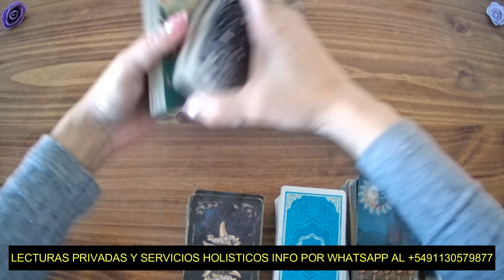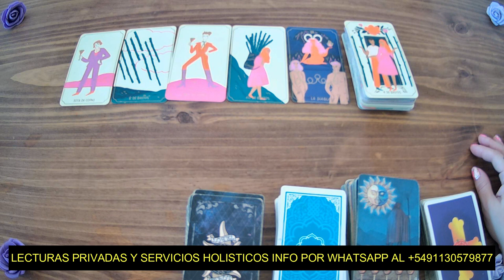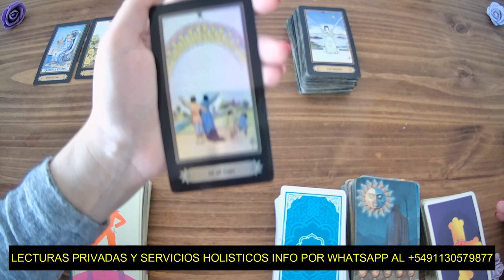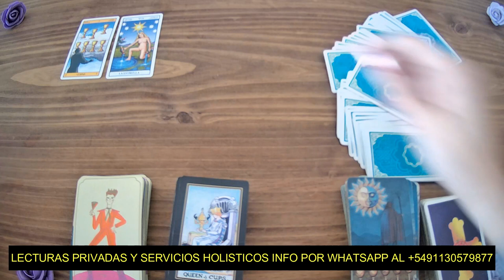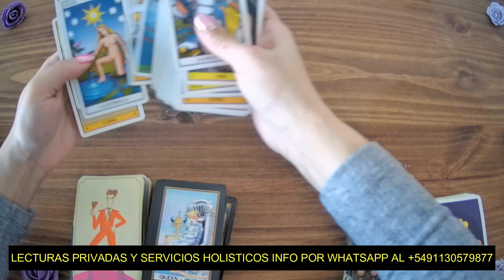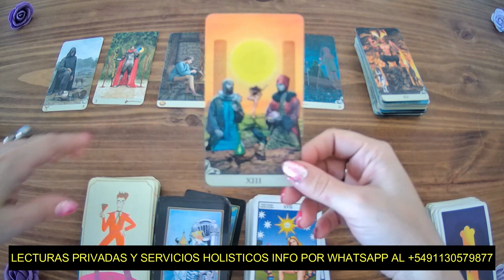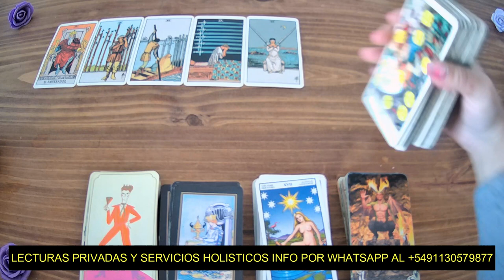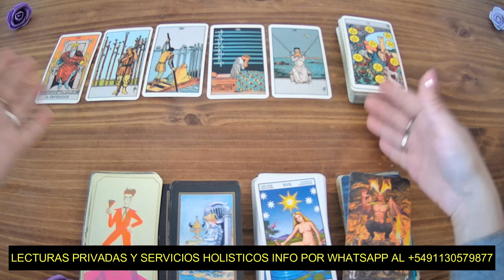👩‍❤️‍💋‍👨CONTACTO CERO❗ REGRESARA?SE VOLVERAN A VER?TE ESCRIBIRA?TAROT INTERACTIVO🤍tarot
OPCION N1  01:18
OPCION N2  05:03
OPCION N3  09:37
OPCION N4  14:00
OPCION N5  19:09

Categoría
Entretenimiento
Licencia